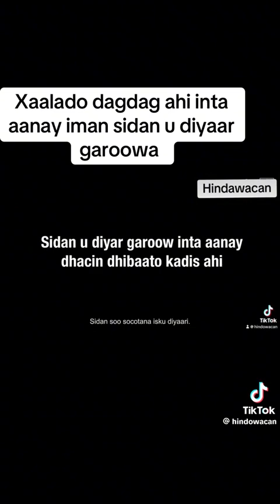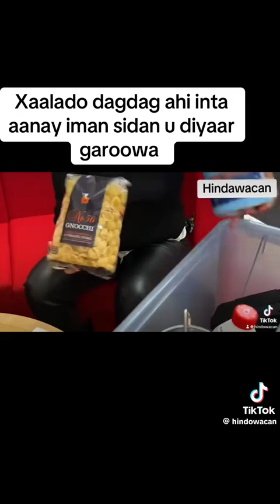Asalamu caleykum asaxaabeey 🇸🇴 🇬🇧 😍